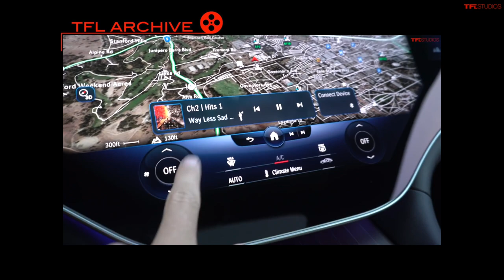These Are The LEAST And MOST Reliable Brands You Can Buy!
Welcome back to TFLtalk! In this podcast, Roman and Tommy discuss the least and most reliable car brands, according to Consumer Reports' annual report. Some brands score high marks, but others aren't quite as trouble-free.